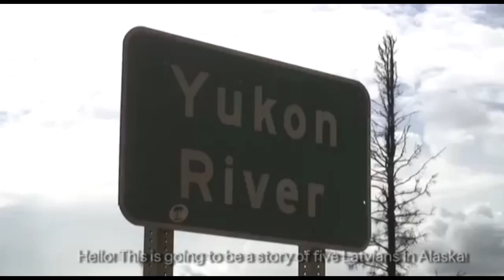Touched by Yukon (official trailer) 2014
Every big event changes something in our lives and this story is about that! A mission with its history and taste- Yukon river canoe expedition and adventurers themselves- "Touched by Yukon". Five Latvian travellers back in 2002, and then six years later continued their canoe expedition and went down the Yukon River right through the historic gold rush route along the wild coast of Alaska Although the gold rush is over, its history and evidence stays. The living experience, that changed our view of the world stays, and a memory in which to linger over and over again.